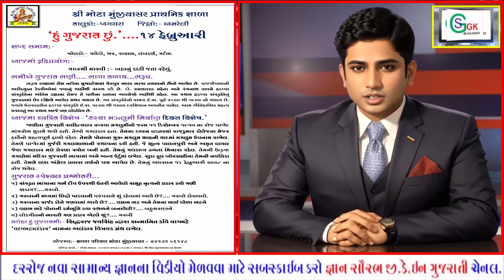14 febrbuary din Vishesh video//latest updates 2024//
14 febrbuary din Vishesh video//latest updates 2024//